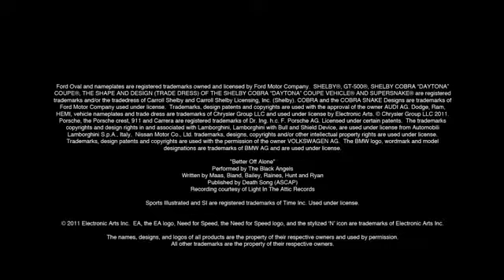NFS The run New Video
Need for Speed: The Run is a racing video game, the 18th title in the Need for Speed franchise, and is being developed by EA Black Box and will be published by Electronic Arts.